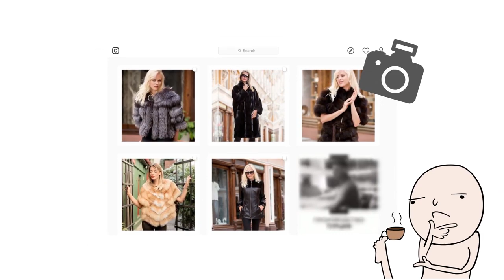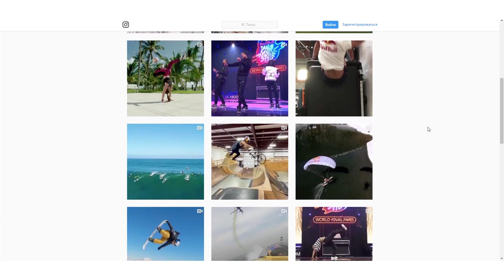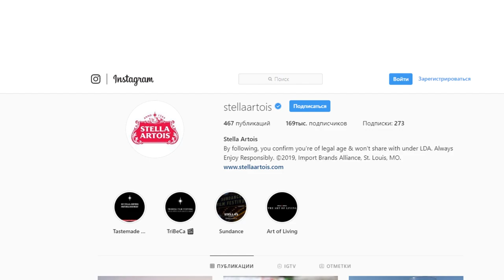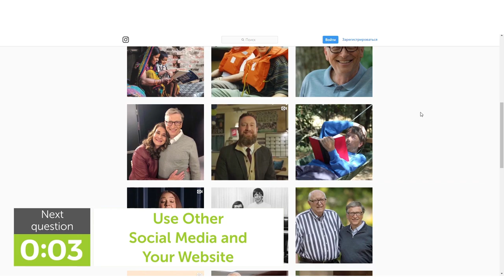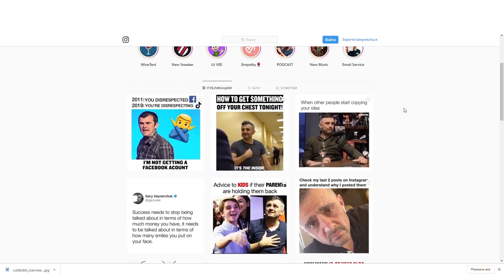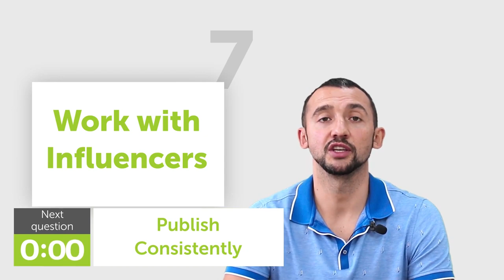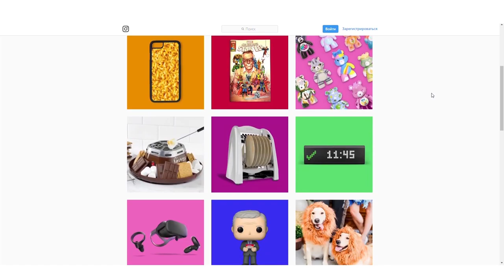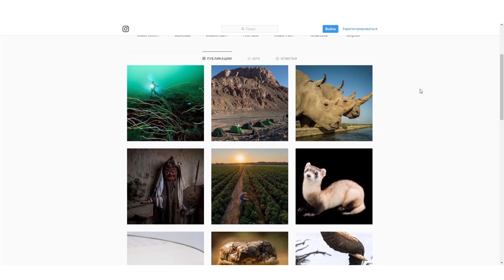16 методов увеличения Instagram подписчиков (100% проверено)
Instagram насчитывает более 1 миллиарда пользователей и 500 миллионов человек используют его каждый день.

Сегодня почти все крупные бренды имеют бизнес-аккаунты в Instagram, которые помогают повышать их узнаваемость.

Основная проблема с продвижением в Instagram заключается в том, что реально там продвигаются лишь единицы. Почему? Проблема в том, что они не используют эффективные методы продвижения.

2:37 Будь уникальным
3:34 Используй простое имя для учетной записи
4:56 Напиши потрясающую биографию
5:59 Используй другие социальные сети и свой сайт
7:14 Комментируй популярные учетные записи
8:40 Следи за конкурентами в своей нише
9:53 Работай с популярными
10:41 Публикуй последовательно
12:29 Используй тренды
13:38 Используй Instagram сторисы
14:39 Используй хэштеги
15:46 Публикуй только высококачественные фото и видео
16:22 Не продавай, а больше привлекай
17:52 Используй Яркий и Синий
18:35 Настрой платную рекламу на Facebook
19:33 Тест, Тест и еще раз Тест